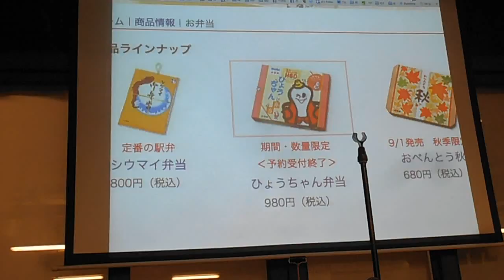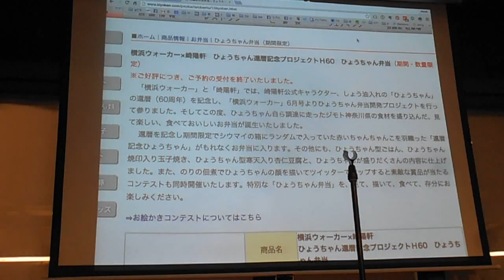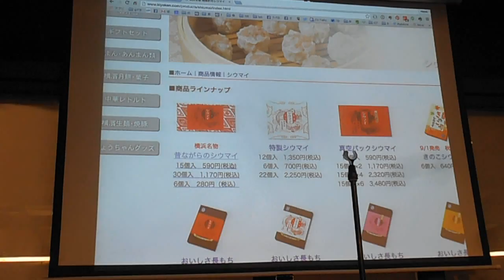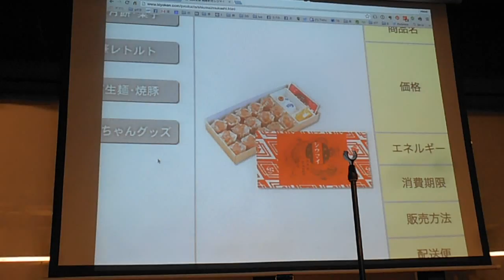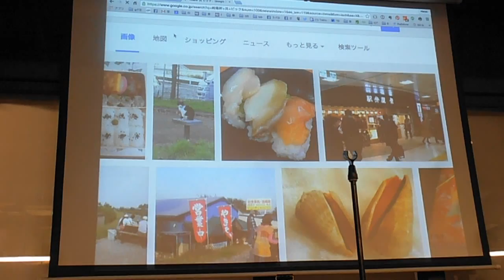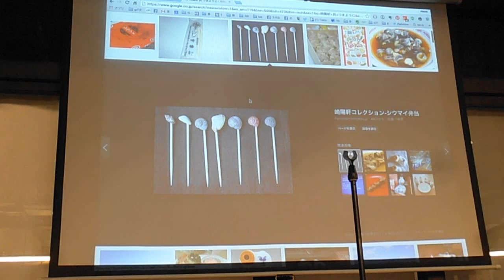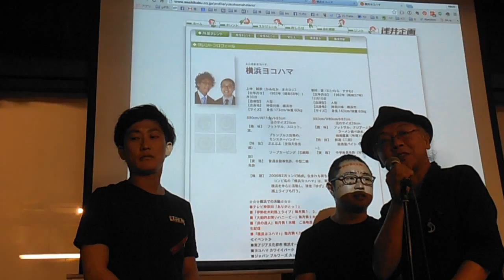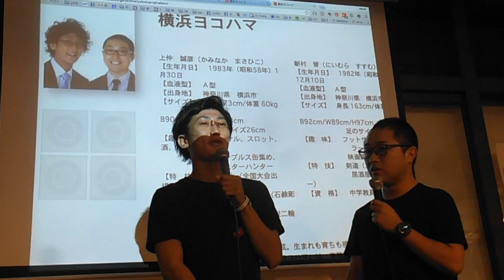DSCF5836崎陽軒ひょうちゃん60周年20150924さくらワークス9of10